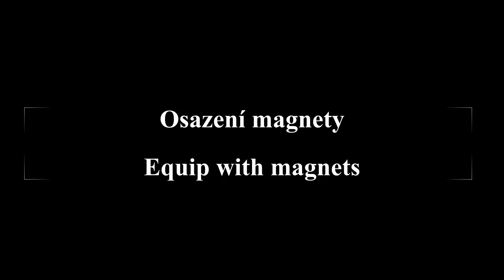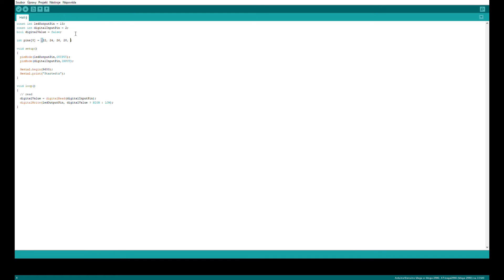MIDI interface out of LEGO technic: organ prototype part 3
Organ prototype / feasibility study
 - I have already built a midi medal board at young age.
 - This time, I have decided to build a full scale digital organ.
 - My goal is to split the work into smaller doable goals

Part 1: cardboard model
Part 2: contactless key switch
Part 3: lego midi demo keyboard
Part 4: real-time low latency virtual organ